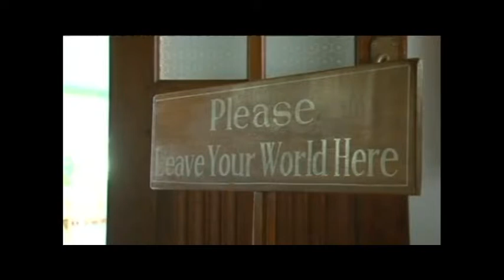Tea Glóriával 2012.11.07. III. rész. hatoscsatorna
Vendég:

Galla Zsuzsa
ügyvezető, Gala Tours